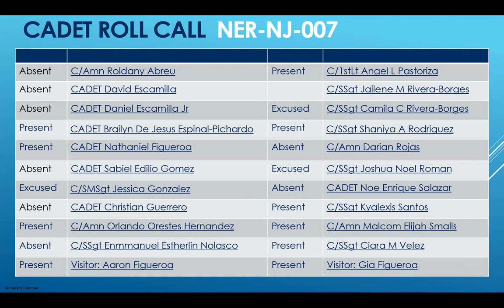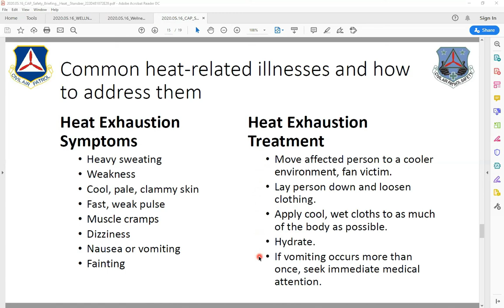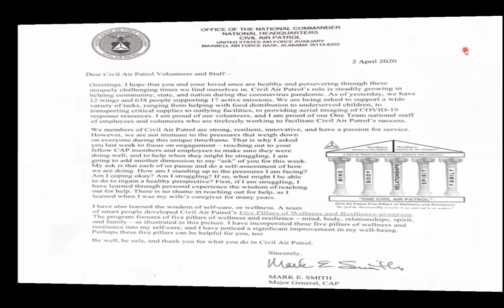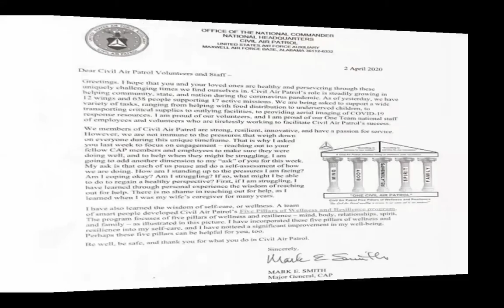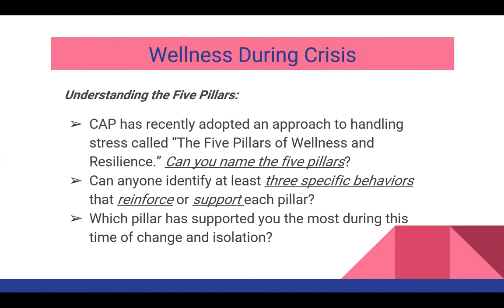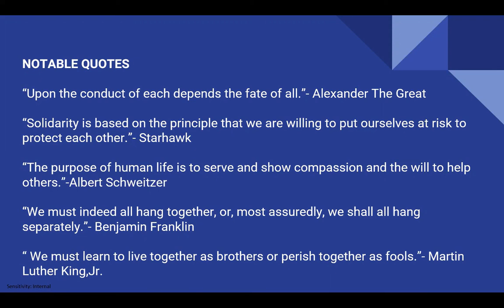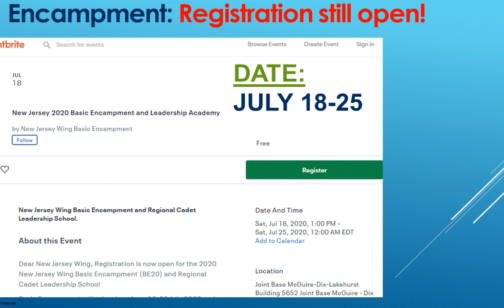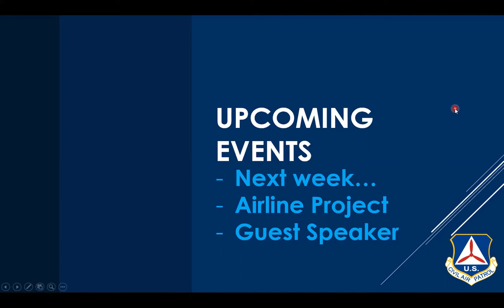Camden Cadet Squadron Meeting 05 16 20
Weekly meeting with CDI